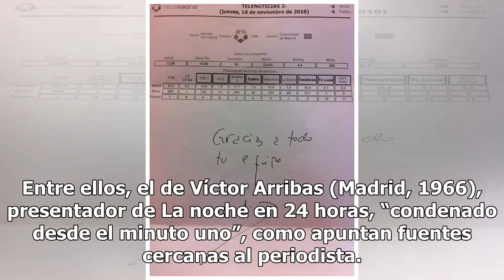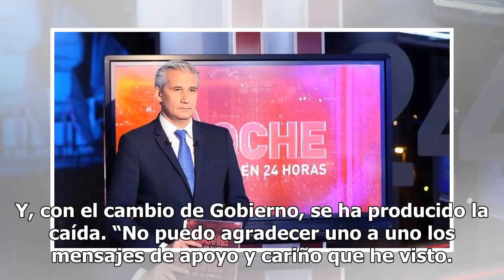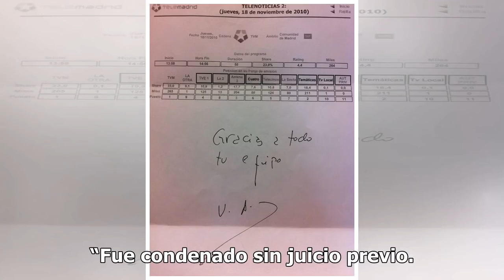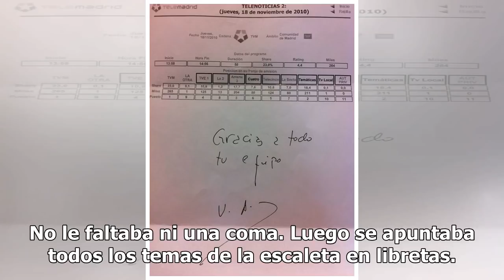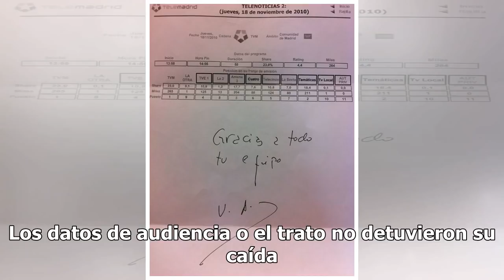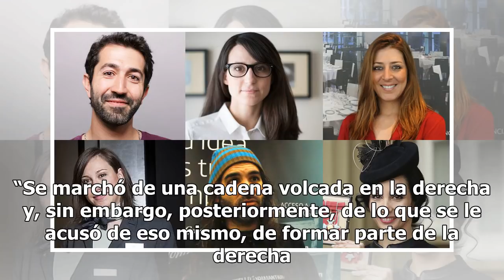Sigue la purga en TVE: Víctor Arribas, fulminado pese a subir la audiencia del 24 horas